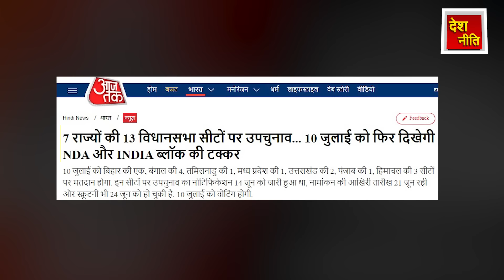23 सीटों पर उपचुनाव, नहीं जीत पायी BJP तो योगी का पत्ता साफ़ _Bypoll Election 2024 UP , INDIA vs NDA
23 सीटों पर उपचुनाव, नहीं जीत पायी BJP तो योगी का पत्ता साफ़ _Bypoll Election 2024 UP , INDIA